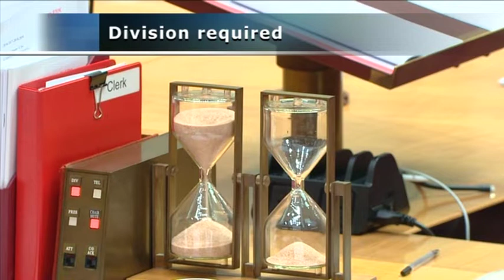Senate Sitting - 3 April 2019 [Part 2]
If any vulgar or inappropriate words appear in the subtitle of any video, it is not intentional and was generated by YouTube's automatic captioning. If an instance of this is spotted, please do not hesitate to email the Australian Senator Fan channel - and not the official Senate as they do not manage this unofficial account - to have it corrected. Our email is located in the 'About' tab on the channel page under the 'Details' section.